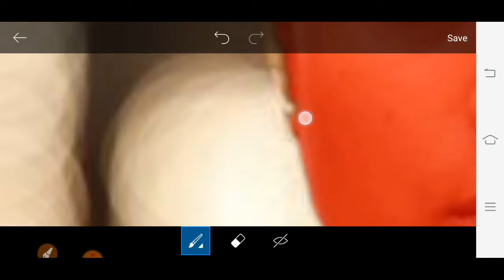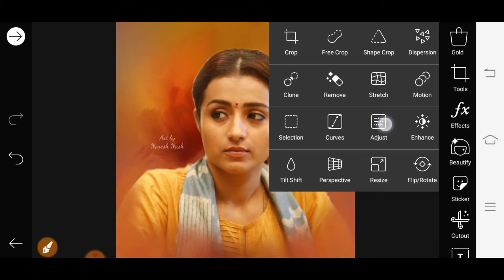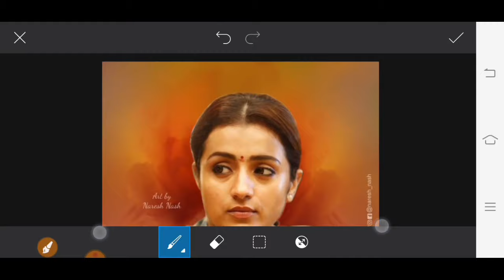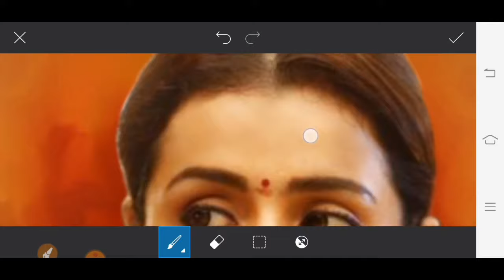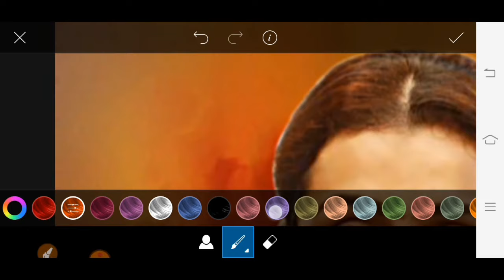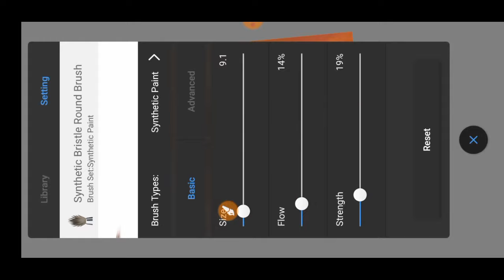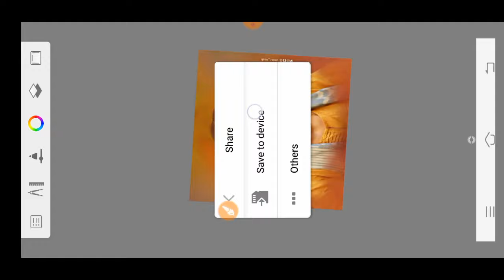oil painting photo editing tutorial PicsArt || PicsArt oil paint effects Photo editing || new trick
PicsArt background color change photo editing
PicsArt new concept photo editing
PicsArt new trick photo editing
PicsArt new style photo editing
PicsArt se face gora kaise kare
PicsArt new editing tutorial
R editing

Background image

Thanks